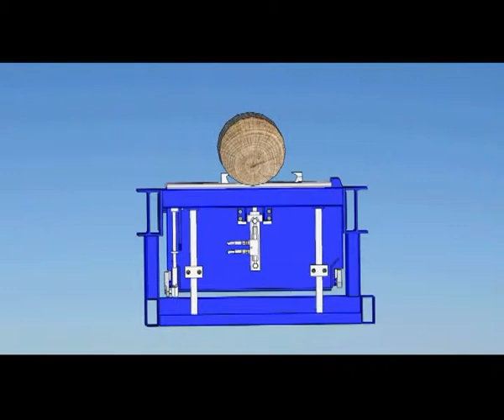Blockbandsäge "Z 160 S" - Krallen | Zenz Landtechnik & Maschinenbau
Mit einem Rollendurchmesser von 1000 mm und einem Sägeblatt von 130 mm Breite ist die Blockbandsäge "Z 160 S" aus dem Hause Zenz für höchste Ansprüche im Starkholzbereich bestens geeignet. In diesem Video sehen Sie die Krallen im Einsatz. Nähere Informationen zu unserer Blockbandsäge "Z 160 S" finden Sie unter folgendem

Hier kommen Sie zur Playlist mit allen Videos der Blockbandsäge "Z 160 S"